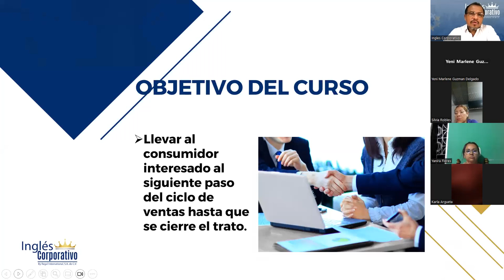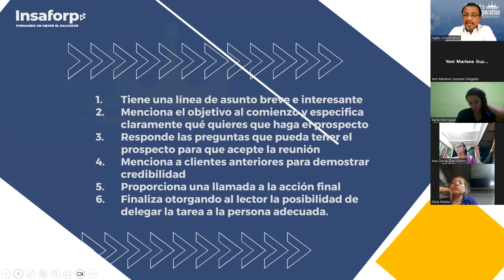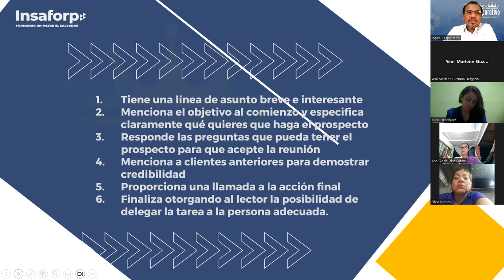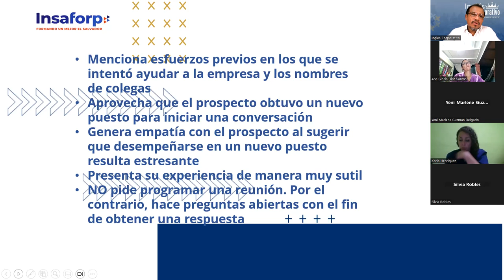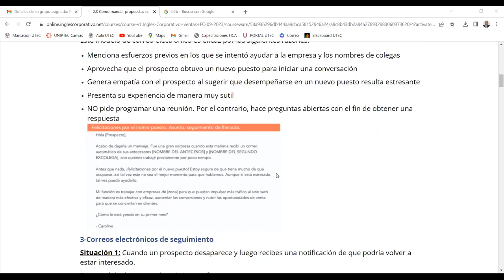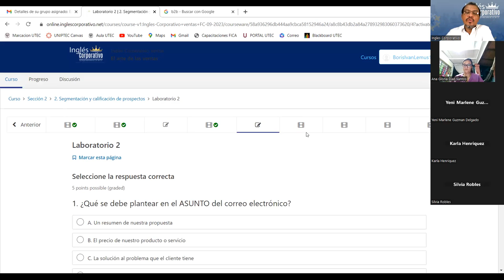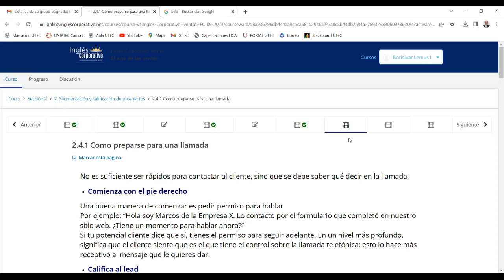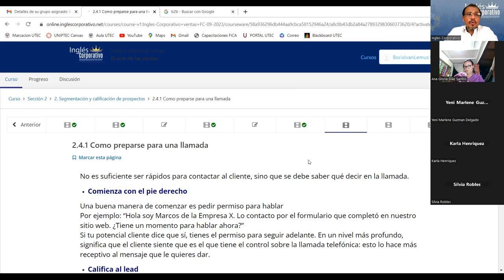SESION 07-06-09-2023-ARTE DE LAS VENTAS-04-8-9-PM-LEMUS-PROSPECTOS POR CORREO